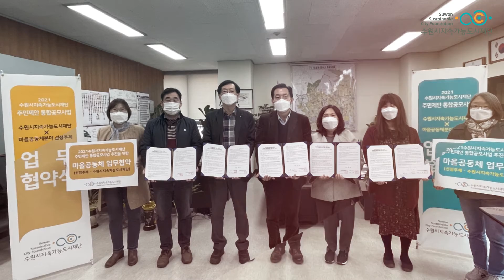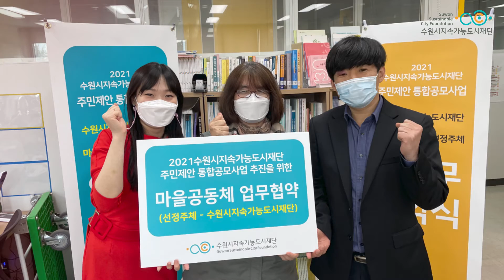[생생재단통_마을르네상스편] 시민과 함께 도장을 찍어보자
시민이 있는 곳 어디든 찾아갑니다. 생생재단통!!!

그 첫 번째!
2021년 주민제안공모사업 협약식이 진행된 현장 속으로
생생재단통이 찾아갔습니다!!

함께 보시죠 무야호 !!